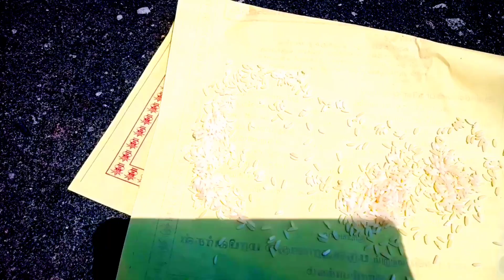கோடைக்காலத்தில் வெயில் நேரத்தில் ஒரு அகலமான பாத்திரத்தில் தண்ணீர் வையுங்கள்tamil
மொட்டை மாடியில் ஒரு பாத்திரத்தில் தண்ணீர் வைத்தால் குருவிகள் பறவைகள் எல்லாம் குடிக்கும்